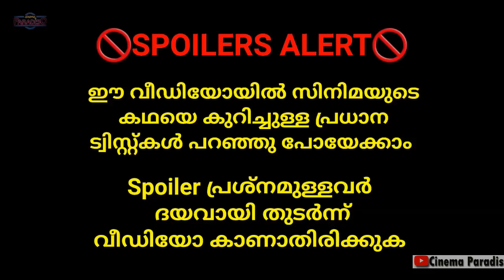Dawn Of The Dead | സോമ്പികളിൽ നിന്നുള്ള രക്ഷപെടൽ | Spoilers Alert | Njankandasilma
സിനിമകളെ കുറിച്ചുള്ള ചില കഥാ ആശയങ്ങളും യുട്യൂബിനെക്കുറിച്ചും വിവരങ്ങൾ പങ്കുവെക്കുന്ന ചാനൽ ആണിത് ,പ്രൈമറി ചാനെൽ ആയ AVgallery യുടെ സപ്പോർട്ടിങ് ചാനെൽ .
സിനിമയുടെ കഥയും സ്പോയ്ലർ ഉൾപ്പടെ പറയുന്നതിനാൽ ആ സിനിമ കാണാത്തവർ ഈ ചാനലിലെ വീഡിയോസ് കാണാതിരിക്കുക

This Channel Owned By Avinash Gambhir K, presenting Some Creative videos of film Explained Twists and Facts behind.

സീരീസ് സിനിമകൾക്ക് മാത്രമായുള്ള
ടെലിഗ്രാം ഗ്രൂപ്പ് ഐഡി -